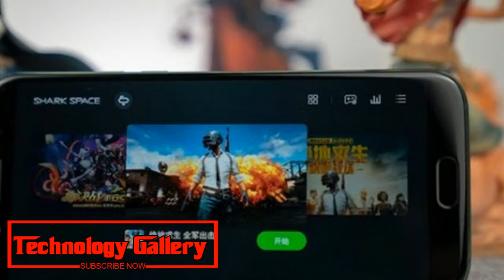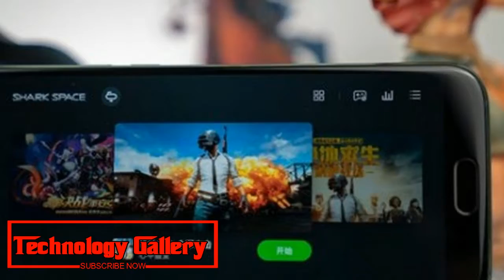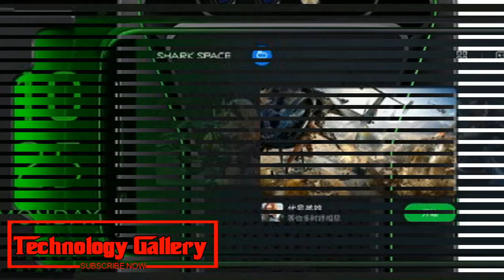Wow !!! Xiaomi Black Shark 2 gaming phone gets TENAA certification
Black Shark 2 has been spotted on TENAA. The gaming smartphone, successor to the Xiaomi-backed Black Shark, could be launched in China soon.
Xiaomi's forthcoming gaming cell phone, Black Shark 2, has been spotted by means of Chinese accreditation organization TENAA. This form of the Chinese organization's gaming division has all the earmarks of being like its ancestor. Likewise, the Black Shark 2 posting signals its approaching dispatch in China, that could happen throughout the weeks to come.
Dark Shark 2 was recognized through its model number SKR-A0, which was the same as Xiaomi's Black Shark. As one can see, this telephone holds a double back camera design, however the focal points will be vertically stacked on Black Shark 2.
Likewise, the principal emphasis of Black Shark includes a unique mark scanner underneath the showcase, Black Shark 2 can be seen with a unique finger impression sensor beneath the double back cameras. The posting not just uncovers the look of this forthcoming telephone, yet in addition uncovers a few particulars.
Xiaomi, Black Shark 2 release, Black Shark cost in India, Black Shark 2 expected dispatch, gaming cell phones, Black Shark details, Honor Play, Black Shark 2 pictures, Razer telephone
Xiaomi's up and coming gaming cell phone, Black Shark 2, has been spotted by means of Chinese affirmation office TENAA. (Picture Source: TENAA)
Xiaomi's up and coming gaming cell phone, Black Shark 2, has been spotted by means of Chinese affirmation office TENAA. This variant of the Chinese organization's gaming division gives off an impression of being like its ancestor. Likewise, the Black Shark 2 posting signals its looming dispatch in China, that could occur throughout the weeks to come.
Dark Shark 2 was distinguished through its model number SKR-A0, which was the same as Xiaomi's Black Shark. As one can see, this telephone holds a double back camera arrangement, however the focal points will be vertically stacked on Black Shark 2.
Likewise, the main cycle of Black Shark includes a unique mark scanner underneath the presentation, Black Shark 2 can be seen with a unique mark sensor beneath the double back cameras. The posting not just uncovers the look of this forthcoming telephone, yet in addition uncovers a few determinations.
Dark Shark 2 will highlight a 5.99-inch show, and in addition a 4000mAh battery. These are the same as that of the primary release Black Shark, which had a full HD+ show, with a screen goals of 1080×2160 pixels. Like its ancestor, Black Shark 2 additionally demonstrates the organization logo in green, and could be required to reproduce the fluid cooling and X-type radio wire that was a piece of Black Shark.
Since the processor chip has not been specified, it tends to be assumed that Xiaomi will keep on running the Snapdragon 845 SoC to the telephone.
Dark Shark 2 could come in comparable capacity choices as the primary cycle of the gaming cell phone arrangement. While Black Shark is estimated at 2999 yuan (Rs 31,675 approx.) for its 6GB RAM/64GB memory variation, and 3499 yuan (Rs 36,955a approx.) for its 8GB RAM/128GB capacity variation.